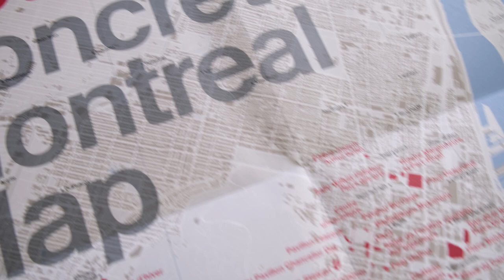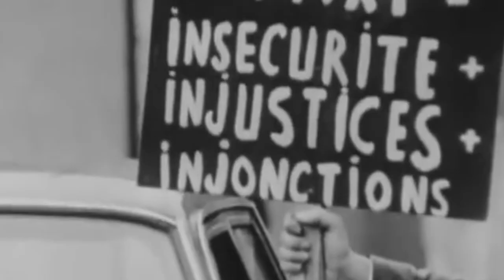Montreal's Controversial Architecture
Many Montrealers dislike the concrete monsters we built in the 60s and 70s but maybe it's time for a fresh look? Are you sure you dislike ALL of them? Is there not even a small corner of your cold heart for just a little bit of brutal?  What about Habitat 67? Even the metro stations?

Like all architectural movements raw concrete architecture has its wins and its losses. Let's celebrate the wins and the unique legacy that this architectural movement has left our city with.